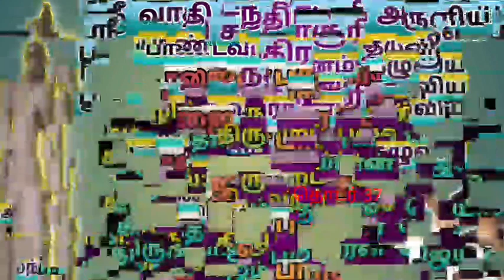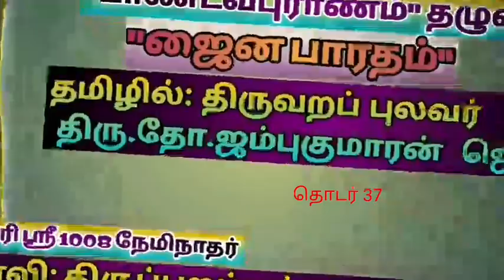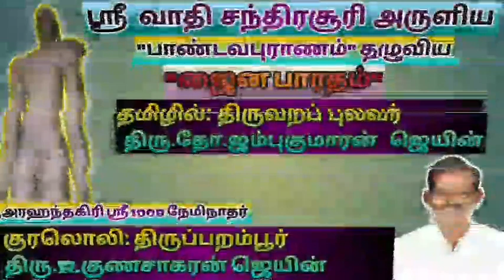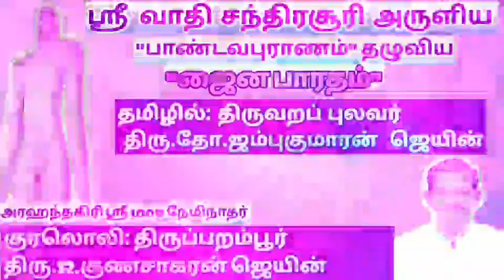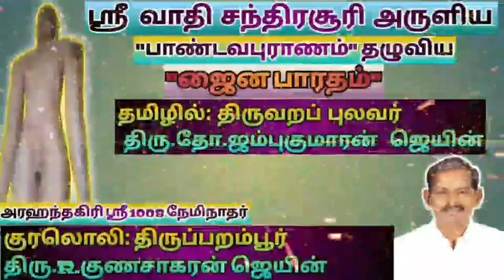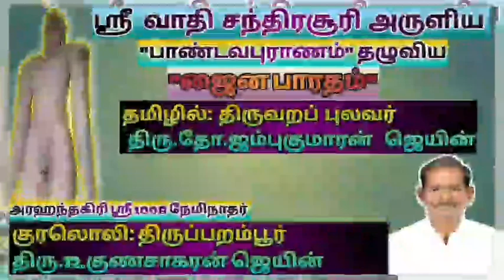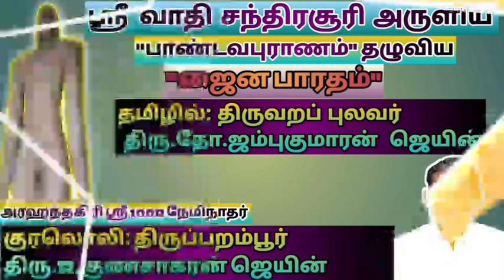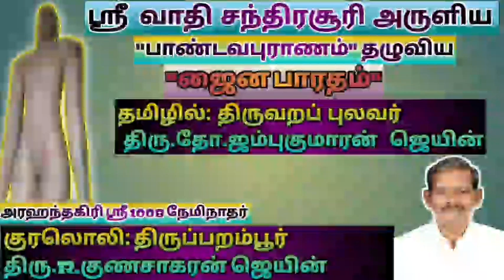ஜைன பாரதம் (தொடர் 37)